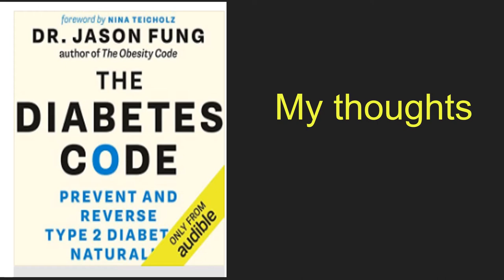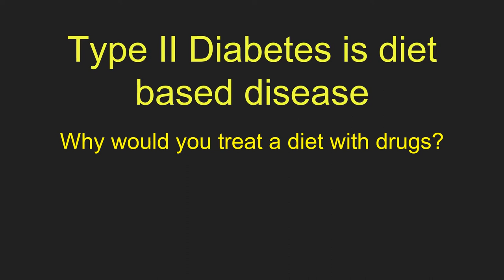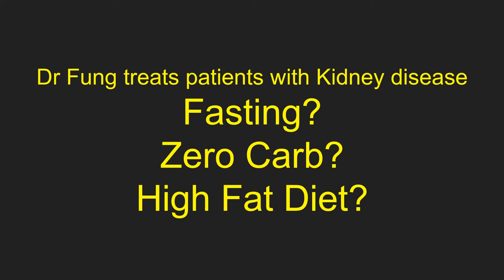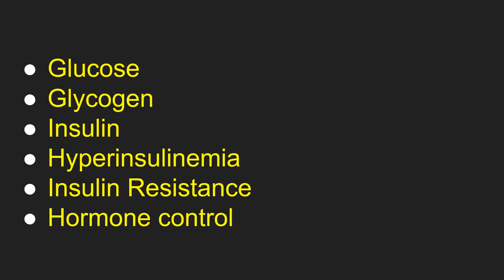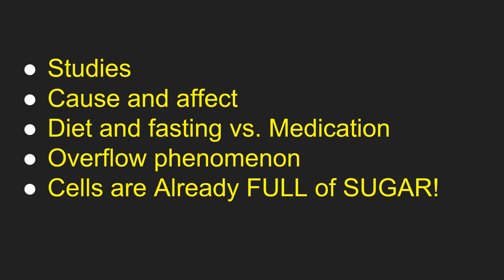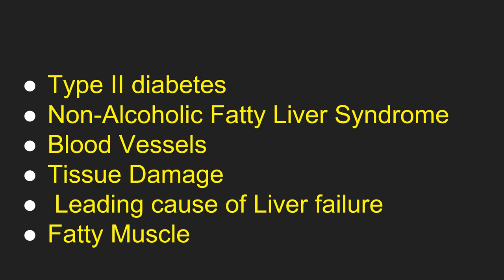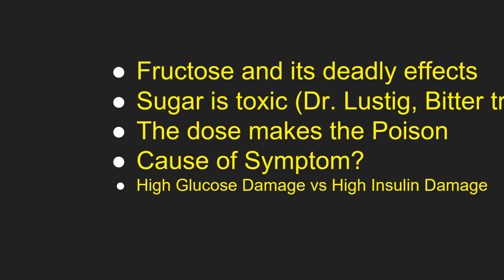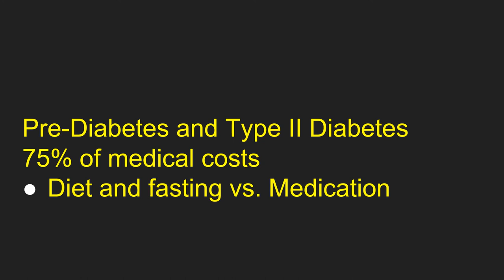The Diabetes Code Dr Fung The Ketogenic Fasting Project #36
Dr. Jason Fung's latest book, this is a great book for anyone dealing with Type II Diabetes.